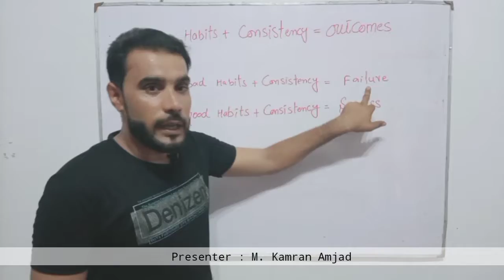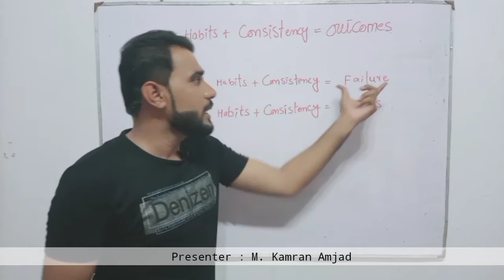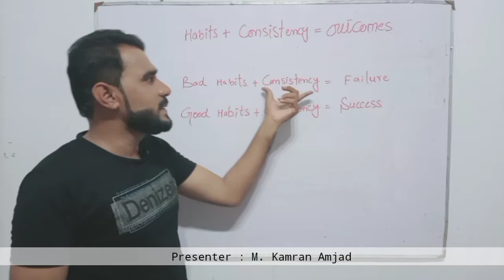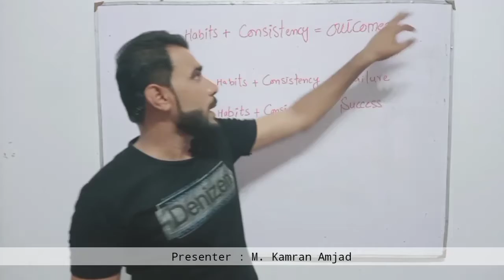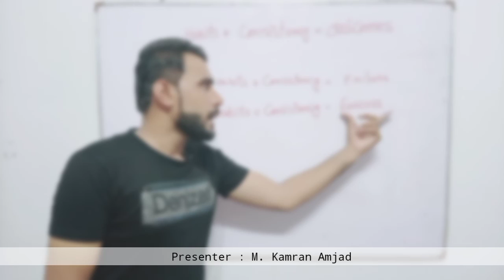Equation of Success | Key to learn | M. Kamran Amjad